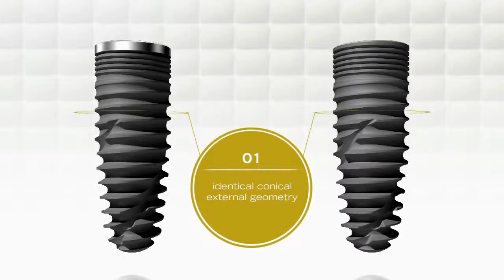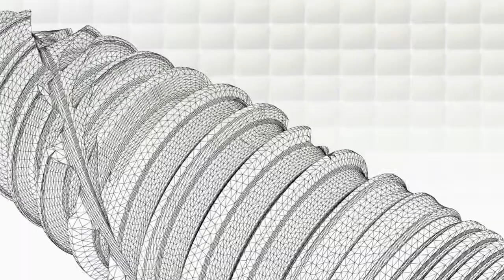BEGO Implant Systems Semados® RS RSX dental implants